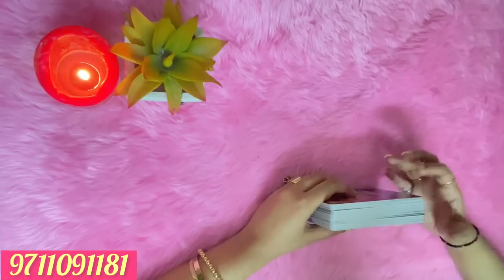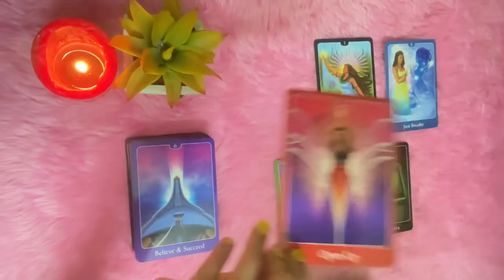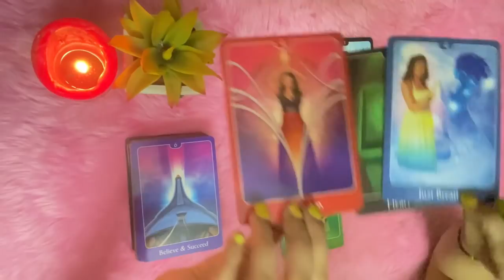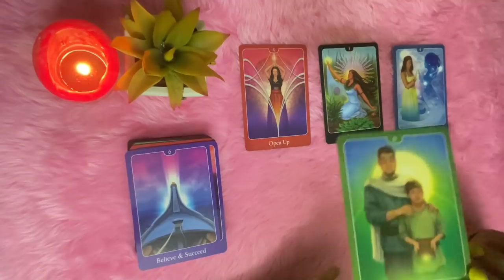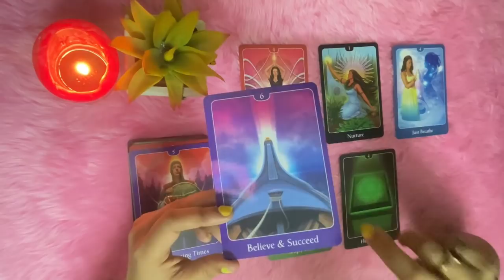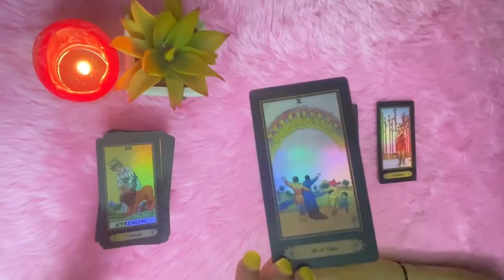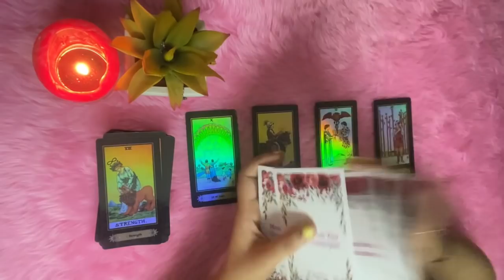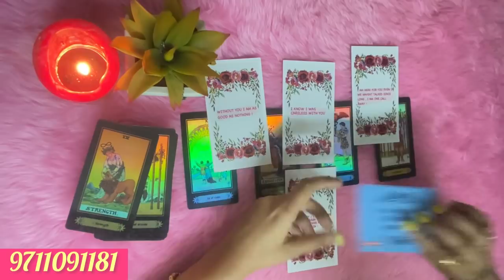🤍 Main tumhare liye stand Lunga 💛Timeless Hindi💕Godsglory by Sukhmani☀️